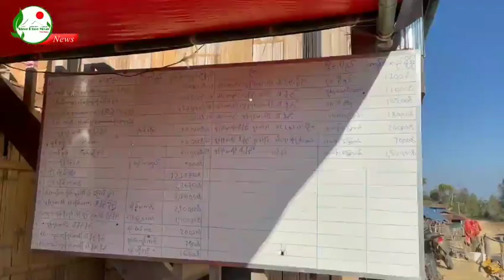TNLA take responsibility on Kgonetar village. They are building the villager houses.